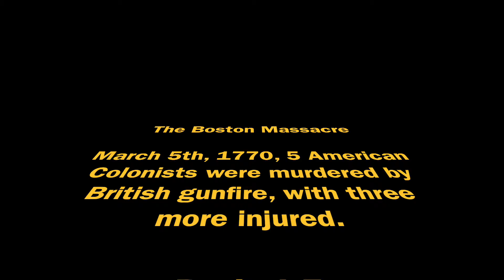The Boston Massacre